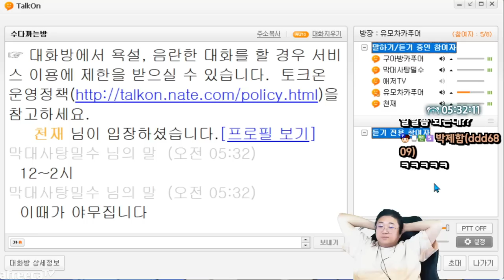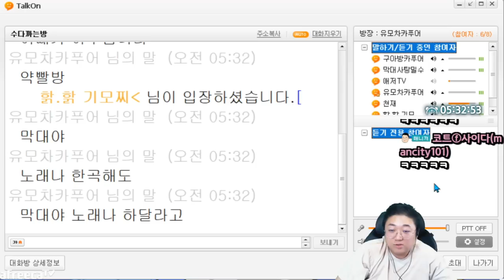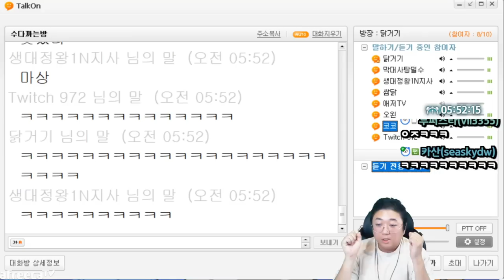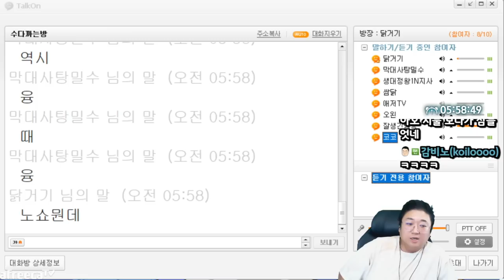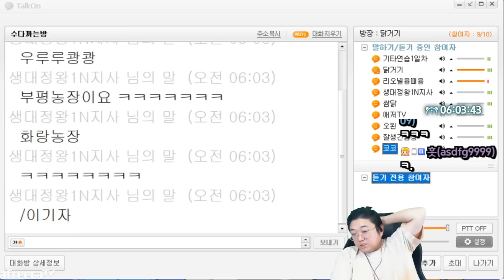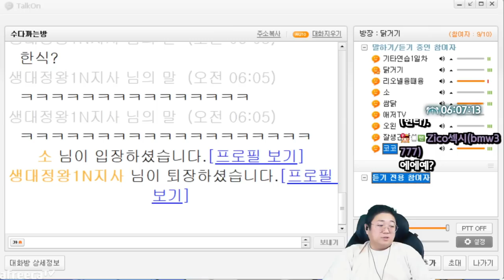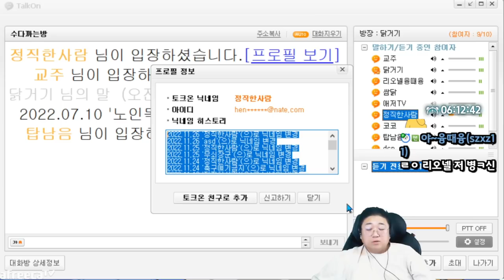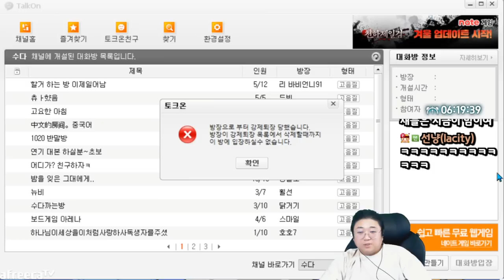토크온망령들과 함께하는 행복한시간 (22.12.01-8)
[음원출처]